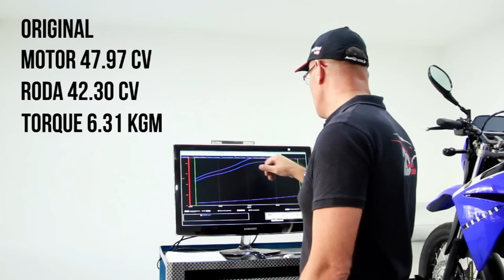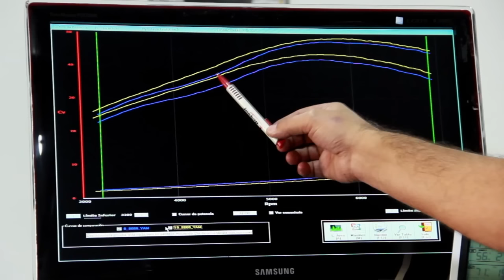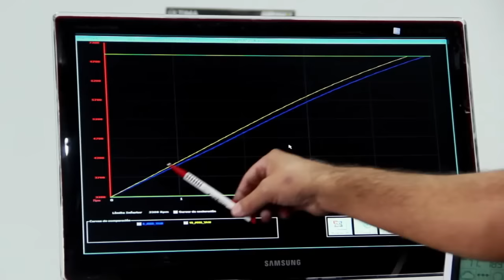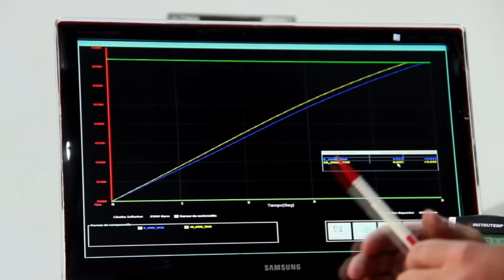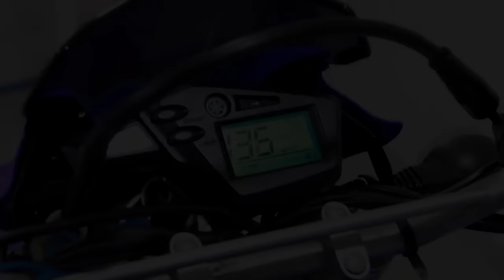Roncando forte Yamaha XT 660r no Dinamômetro JESKAP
Adquira já o seu | 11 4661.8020
FaceBook: Jeskap Oficial - Instagram: @Jeskapoficial
FaceBook: MarioJeskap - Instagram: @mariojeskap
Pensou escape, pensou Jeskap!